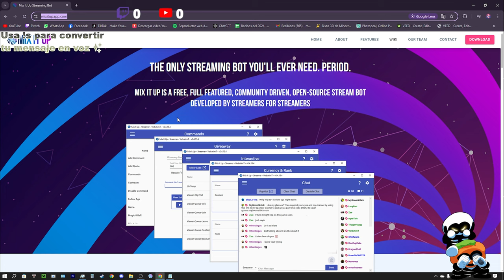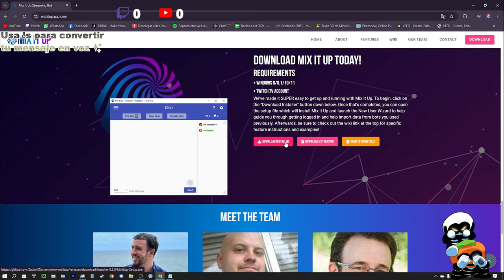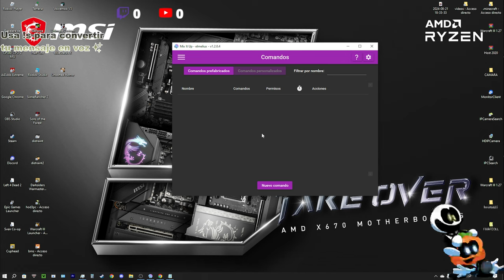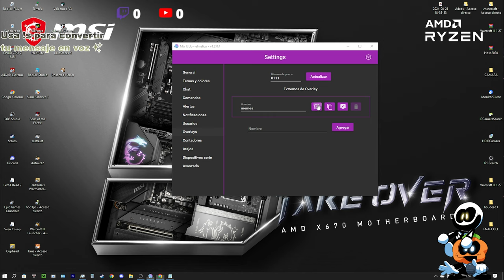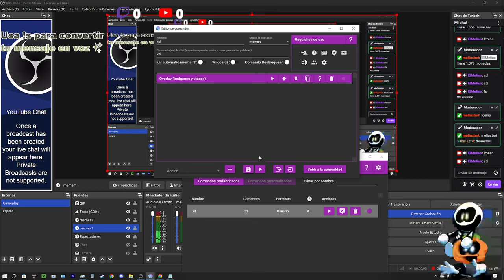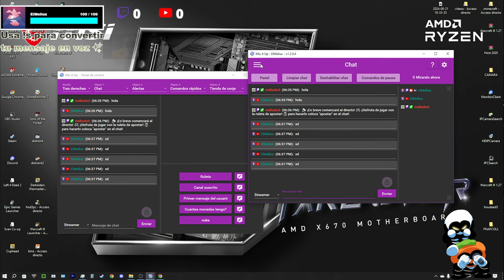PUNTOS DEL CANAL en 🔴YOUTUBE!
¡Prefiero JUGAR que caer en los vicios! 🎮✨
¡Gracias por pasar a ver mi contenido! 🙌👀

Aquí te dejo unos clips exclusivos que nunca llegarán a YouTube. ¡No te los pierdas!

💬 Discord: ¡Únete a mi comunidad!

¿Sigues aquí? ¡Increíble!
Si te gustan los juegos, ¡podemos jugar juntos!
Siempre estoy disponible para una partida. 😎🎮